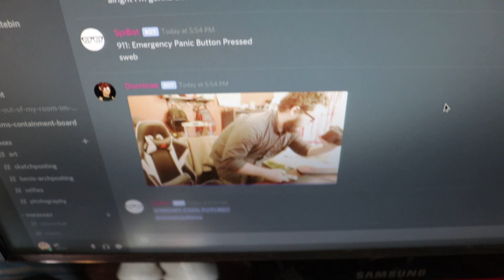TV Remote Discord Panic Button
me make things